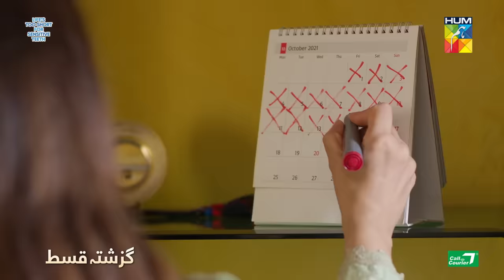Dobara - Episode 4 | Eng Sub | 17 Nov21 | HUM TV Drama | Presented By Sensodyne, ITEL & Call Courier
The Wait Is Over ✨ Watch the New Episode of Drama Serial 'Dobara'

Dobara - Episode 4 | Eng Sub | 17 November 2021 | HUM TV Drama | Presented By Sensodyne, ITEL & Call Courier

Featuring Bilal Abbas Khan, Hadiq Kiani, Sakina Samo, Shabbir Jan, Fareeda Shabbir, Usama Khan, Sabeena Syed, Nabeel Zuberi, Maheen Siddiqui, Zoya Nasir, Angeline Malik, Sheryar Zaidi, Aslam Sheikh, Sarah Nadeem.